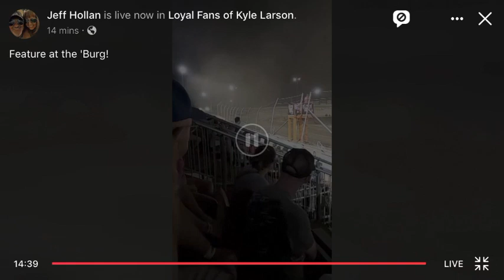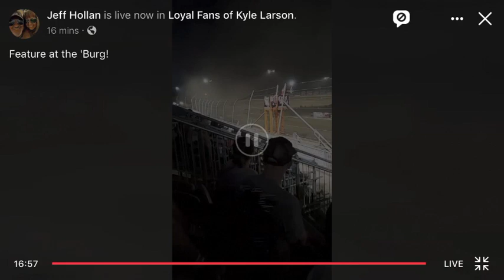Kyle Larson Wins @ Lawrenceburg Speedway (USAC Midget Cars)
This is Kyle Larson's win from last night at Lawrenceburg Speedway for the USAC Sprint Cars division.  I guess he has handled his one year NASCAR suspension very well because he is on a hot streak this summer.  It will make my nights a lot more soothing.  Get some popcorn and a drink because the Kyle Larson Sweepstakes of him winning won't stop.

N2SC4R
WhatiFRacing
RealRadman

Photo Credits:  USAC Midgets Logo (TJSlideways.com)